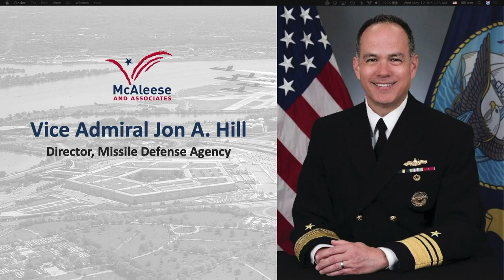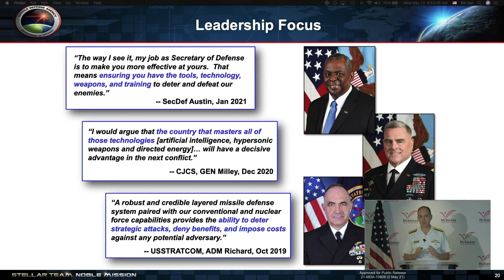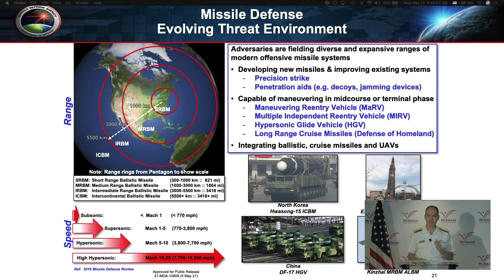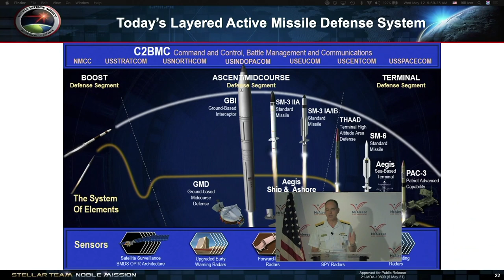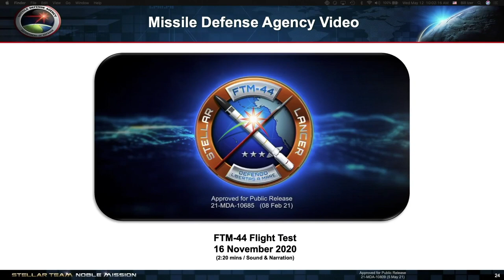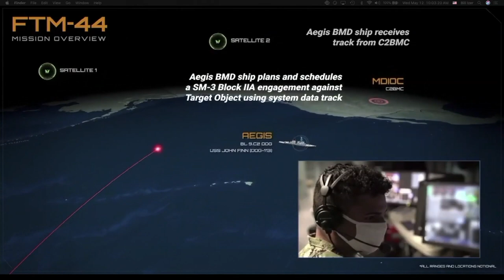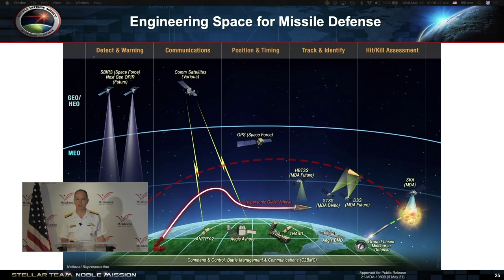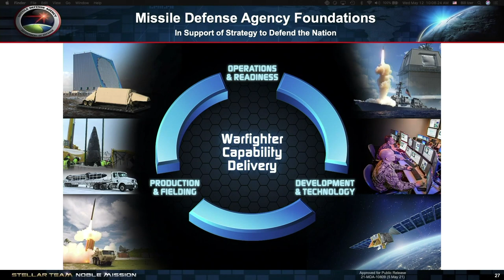2021 McAleese Defense Programs Conference Speaker: Vice Admiral John A. Hill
"Vice Admiral Hill led an impressive discussion on today's Layered Active Missile Defense System with the future of hypersonics and importance of the Space Domain. MDA executes a multi-domain warfighter capability delivery support strategy that defends our nation! DPC2021 MDA"